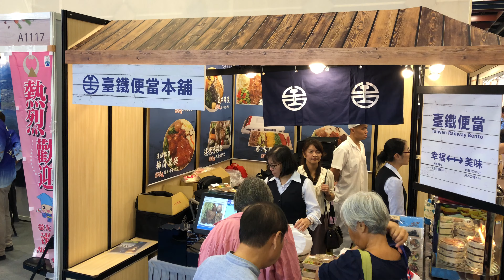2019台灣美食展 台鐵便當本舖攤位 台鐵便當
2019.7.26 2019台灣美食展 台鐵便當本舖攤位 台鐵便當